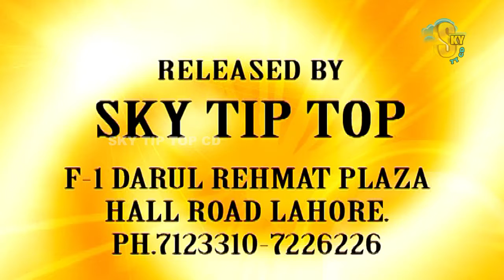Best of tariq teddy and nargis new funny video